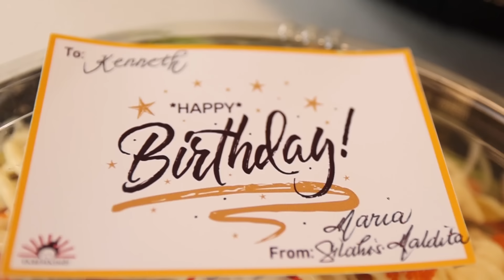MUKBANG TURNED PRANK KAY JAK ROBERTO AT BARBIE FORTEZA | DIVINE TETAY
Enjoy watching mga ka-tets!